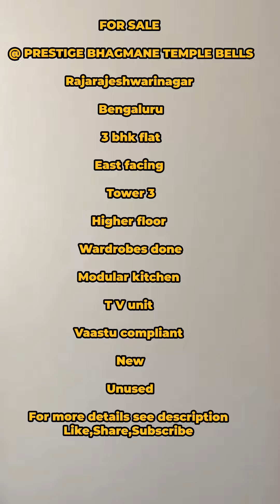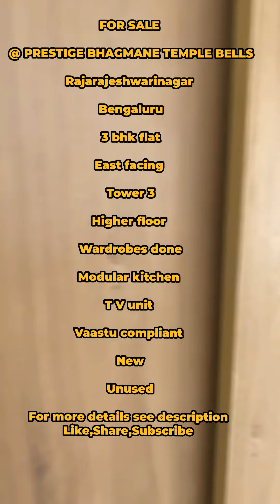PRESTIGE BHAGMANE TEMPLE BELLS|3 BHK FOR SALE| @ RAJARAJESHWARINAGAR| BENGALURU|EAST FACING DOOR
FOR SALE
@ PRESTIGE BHAGMANE TEMPLE BELLS
Rajarajeshwarinagar
Bengaluru
3 bhk flat
1370 sft
East facing
Tower 3
Higher Floor
Wardrobes done
Modular Kitchen
T V Unit
Vaastu Compliant
New
Unused
Rs.99 Lakhs

We deal in BUY |SELL | RENT| of :

RESIDENTIAL PROPERTIES : BDA Sites at Vishweshwaraiah Layout, Banashankari 6th Stage,BBMP A Khata
Sites,Houses,Flats

COMMERCIAL PROPERTIES:
Sites,Buildings,Commercial Spaces

INDUSTRIAL PROPERTIES : Industrial Land,Warehouses,Factories
From 5000 sft to 2 Lakh Sft at Bengaluru

We facilitate Construction | Interiors | Property Management | Documentation | Registration of Properties

Note : Viewers are recommended to make appropriate enquiries for each aspect and check legal papers before buying / renting any property .We are Property Consultant and do not check Legal Papers .We work on Brokerage